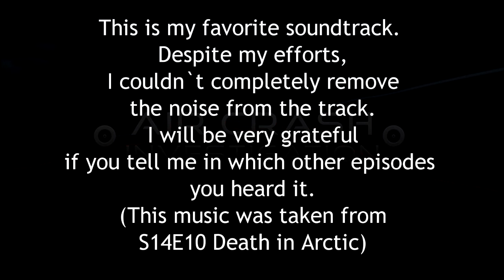OST Air Crash Investigations – Track 7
Help improve sound quality! If you heard this music in episodes, write in the comments the name of the episode and the minute on which you heard this melody.

Production company - Cineflix Productions